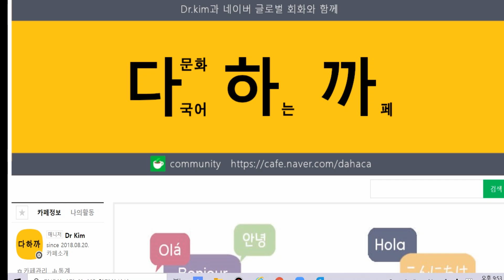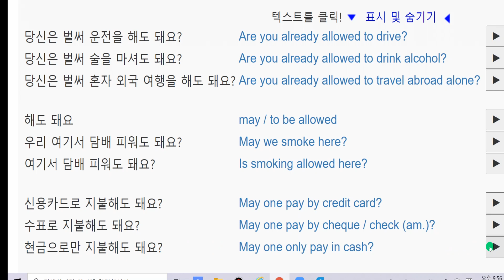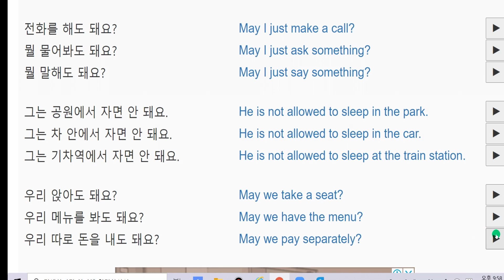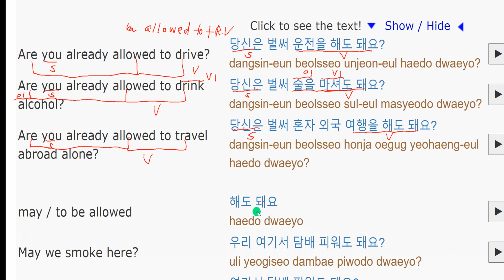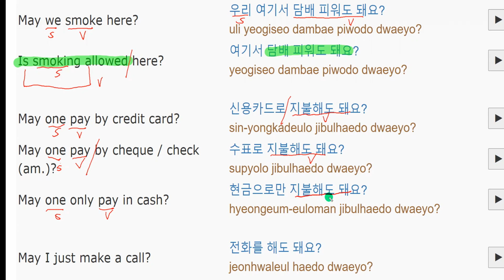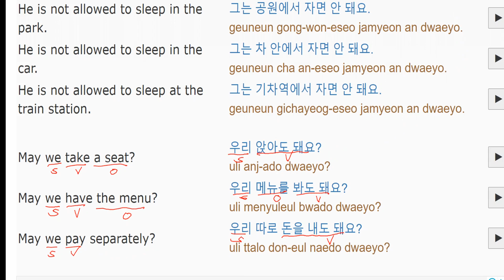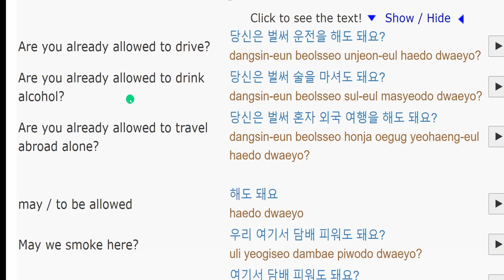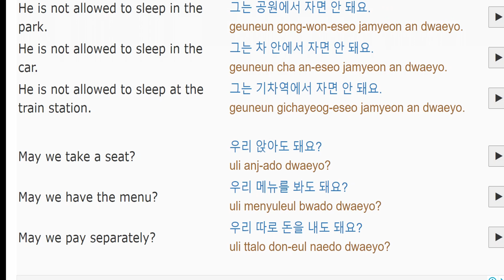Book2 Unit 100 Conversation-video lecture-다국어 카페-한(KO)-영(EN)-73 [seventy-three]►to be allowed to...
Book2 100단원 회화 동영상 강의-다국어 카페-한(KO)-영(EN)-73 [일흔셋]-
해도 돼요-Multilingual Café

What we're going to learn today is-73 [seventy-three]►to be allowed to

오늘 배울 내용은-73 [일흔셋]-해도 돼요

BOOK2 란?
100개의 오디오 (mp3) 파일로 온라인에서 외국어를 무료로 배우세요!